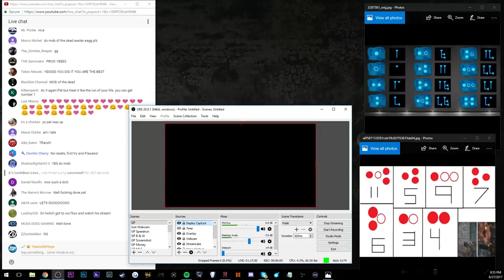ORIGINS EASTER EGG SPEEDRUN - FLAWLESS, NO RESETS & 8TH IN THE WORLD!